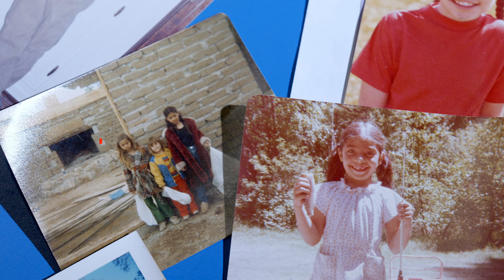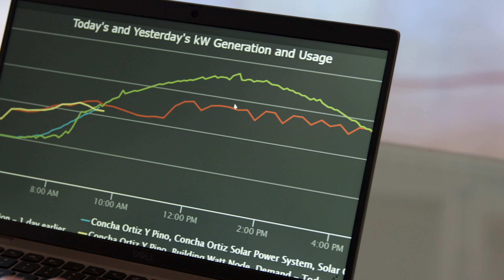The State of New Mexico's Green Energy Project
Facing aging buildings and costly maintenance, the State turned to the Trane team to create a sustainable building infrastructure and management plan. Together, they developed a plan to create more comfortable and efficient facilities and accelerate the State’s climate action plans – all while saving money.